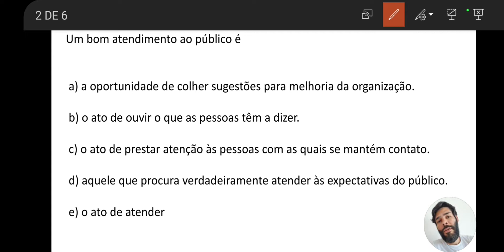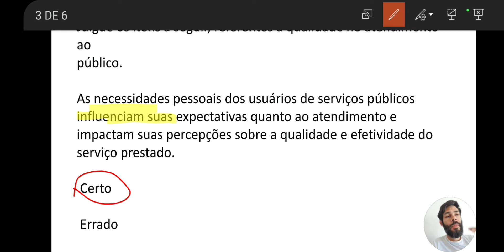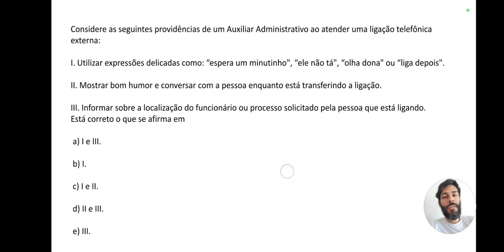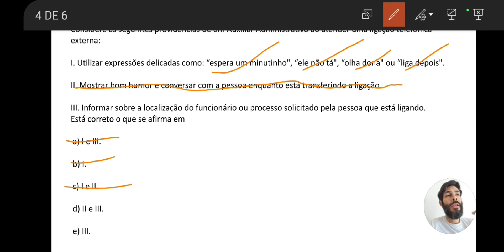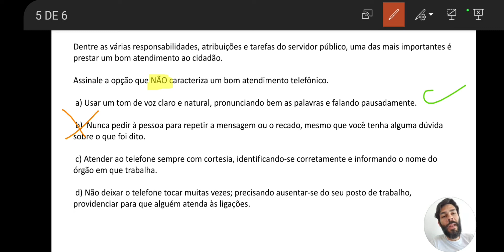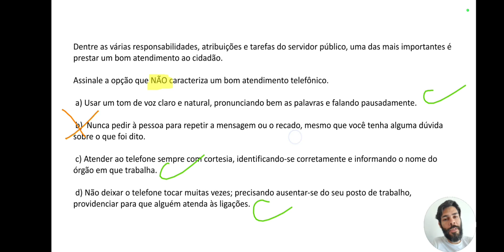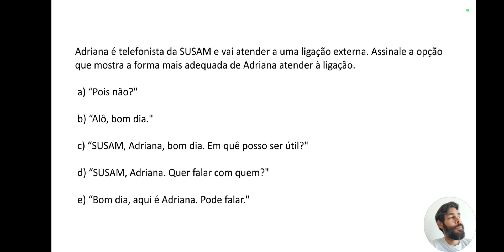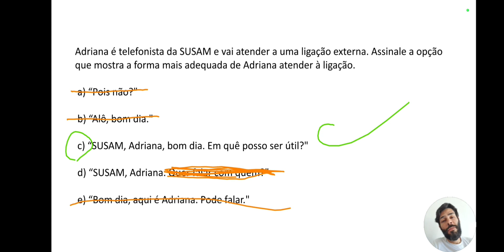ATENDIMENTO AO PÚBLICO / MAIS QUESTÕES